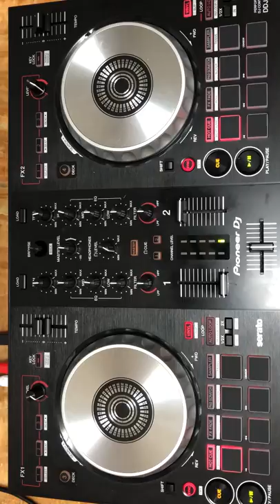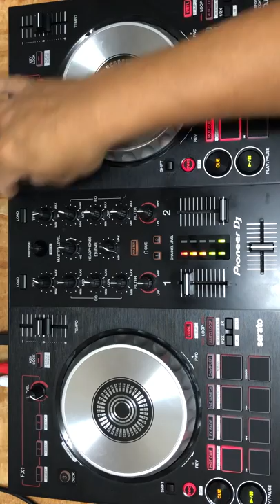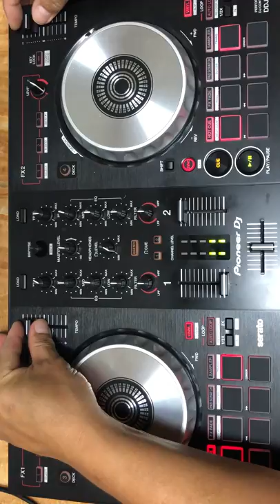輕鬆音樂Dj chou台灣阿周 Taiwan Mix20181023 on Pioneer DDJ-SB3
Hey guys! This is my Pioneer DDJ-SB3 Mix on this channel! I hope you enjoy it.
 嘿我的朋友們！這是我在這個頻道上的Pioneer DDJ-SB3 Mix！我希望你喜歡它。
僅限促銷活動！如果您想要刪除，請在此與我聯繫。

Thanks to Vexento's music

Vexento - Dream Catcher
Vexento & Dexento - Anesthesia
Vexento - Lucid
Vexento - Eyes Closed
Vexento - Seeds of Love